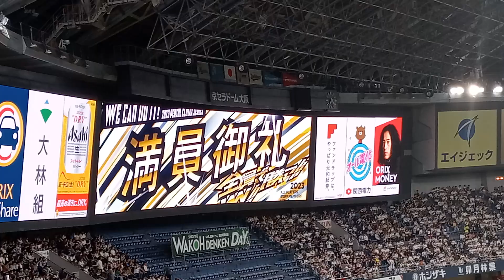【満員御礼】★ｸﾗｲﾏｯｸｽｼﾘｰｽﾞﾌｧｲﾅﾙ４戦目★20231021 オリックスバファローズ✕千葉ロッテマリーンズ